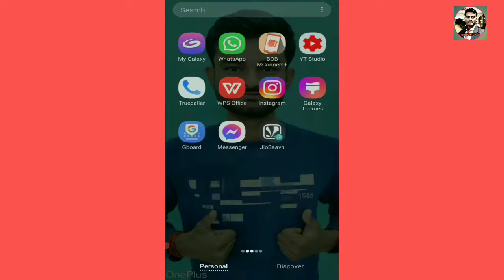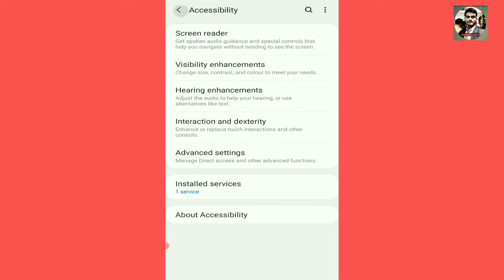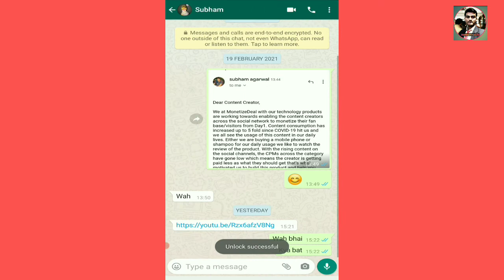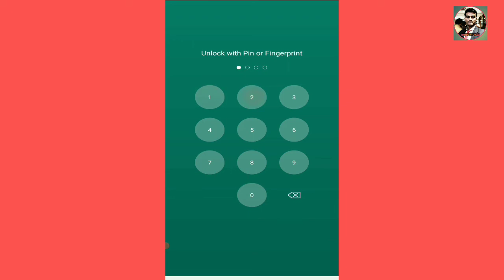WhatsApp Chat Lock kaise kare | How to Hide WhatsApp Chat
WhatsApp locker
chat Lock on WhatsApp

Hello friends aaj is video me aapko WhatsApp chat ko lock Karne ke bare me bataya Gaya hai agar aap chahte Hain ki koi bhi Aapke WhatsApp chat ko na Dekh PAYE to aap asaani se Apne WhatsApp chat ko ya WhatsApp chat groups ko hide Kar sakte Hain Jo tips Maine aaj is video me aapko bataya hai